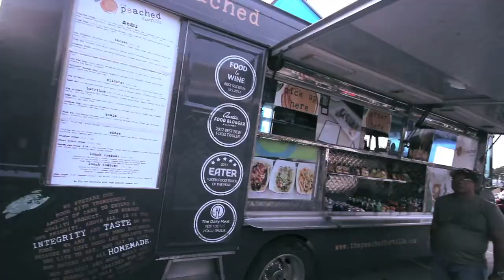Woods Fun Center